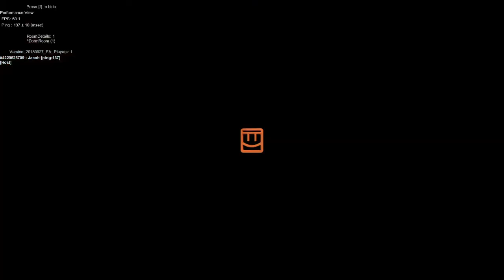I Made My Own Vault Server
This Is OG